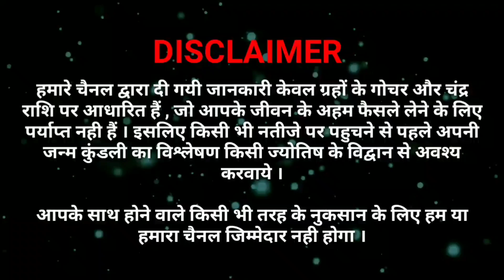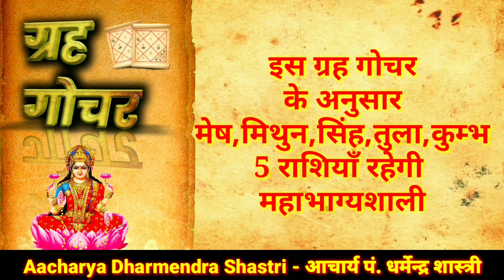#446-आज की महाभाग्यशाली राशियाँ 16 अगस्त 2019,शुक्रवार स्पेशल!!||Best Astrologer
✅About This Video
नमस्कार मित्रो सादर जय श्री कृष्ण इस वीडियो में हमने आपको बताया है कि 16 अगस्त 2019 शुक्रवार के दिन मेष,वृषभ,मिथुन,कर्क,सिंह,कन्या,तुला,वृश्चिक,धनु,मकर,कुंभ,मीन इन 12 राशियों को पारिवारिक,सामाजिक,आर्थिक,क्या फायदा होगा व क्या विशेष सावधानी रखनी चाहिए एवं 16 अगस्त 2019,शुक्रवार  के दिन का दैनिक पंचांग,महाभग्यशाली राशियाँ,शुभ मुहूर्त अधिक जानकारी के लिए वीडियो को पूरा अवश्य देखे
This Group is Notification Only Group
✅ Recommended Video
जिस घर में होते है यह 5 पौधे उस घर में गाड़ी,बंगला,बैंक बैलेंस और होता है सब कुछ!